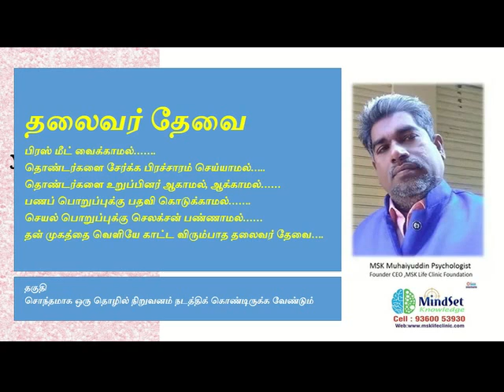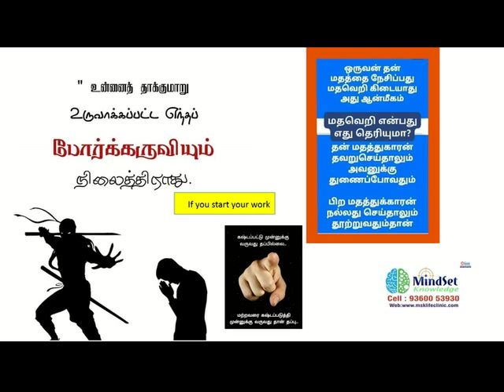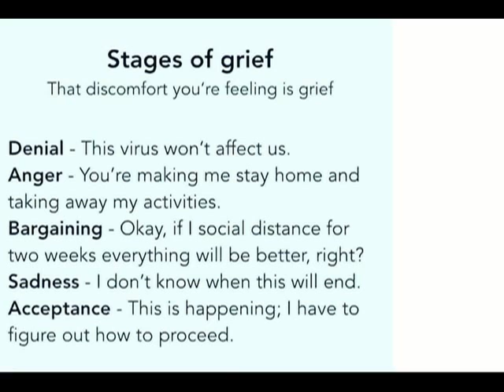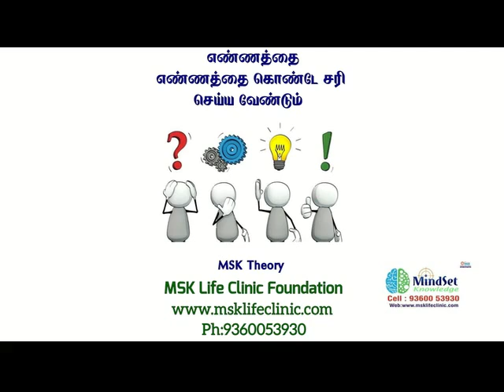பிரச்சனை உள்ளது என்பது யாருக்கும் தெரியக்கூடாது என்று நினைக்கிறீர்களா?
அடிக்கடி உடல்நிலை சரியில்லாமல் போய்விடுகிறதா
Join MSK wellness therapy

MSK Life Clinic Solutions Formats: One_on_One_personalized_Consultation: Group_training &Consultation: On_Life_Direct_face_to-face_or_online_or_phone-line: MSK (Mind Set Knowledge) theory is “Human life can be developed by modifying their pre_conscious, unconscious mind set and predisposed unrealistic knowledge” Our research continues in using more Minds Set Reorganizing & Knowledge Replacing Therapeutic Training with more humanistic nurturing nature.
We welcome you to experience our services.